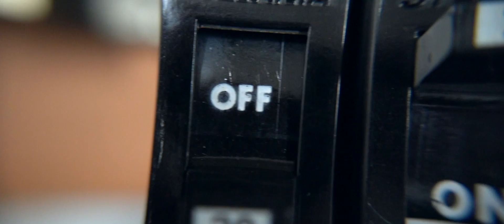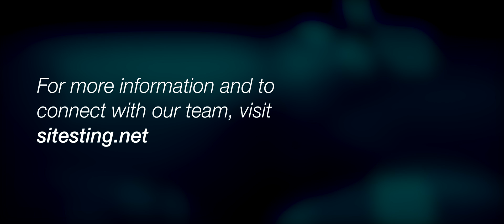Questions From the Field: Arc Flash Study Results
QFTF Episode 05: Arc Flash Study Results

What happens after you have an Arc Flash Study completed for your property? What are the next steps? Who should you rely on to explain the report to you?

Have questions you want answered? Submit them below!

ABOUT SI TESTING
SI testing is a full-service electrical maintenance and testing company specializing in infrared inspections and arc flash studies. Our experience, integrity, and commitment to quality service has enabled us to help customers all across the United States.